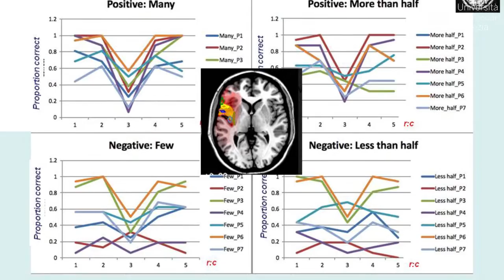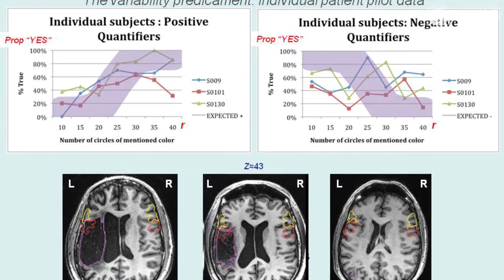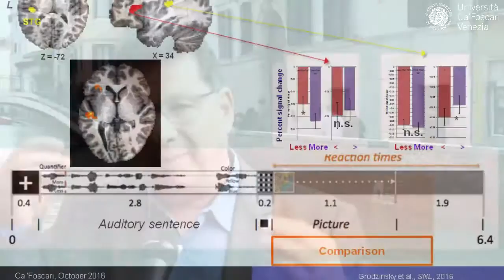Prof. Yosef Grodzinsky - The Hebrew University of Jerusalem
Professor Grodzinsky gave a series of lecture on Semantic and syntactic processing in the human brain as visiting professor at the Department of Linguistics and Comparative Cultural Studies thanks to the Erasmus+ - International Credit Mobility Programme (ICM).